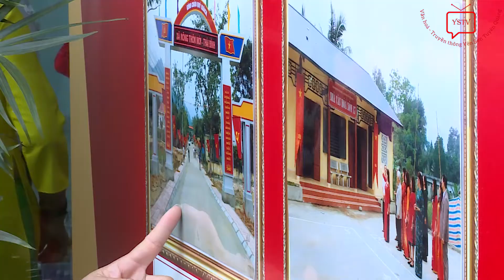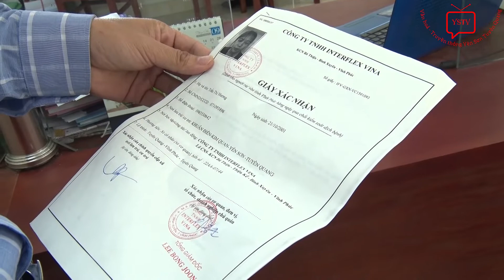Luân chuyển cán bộ về cơ sở - Tăng nguồn lực, rèn đội ngũ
Tác giả: Đặng Huyền - Thuỳ Dung